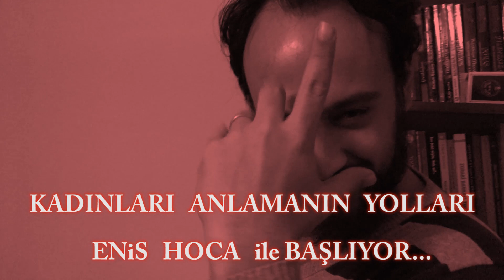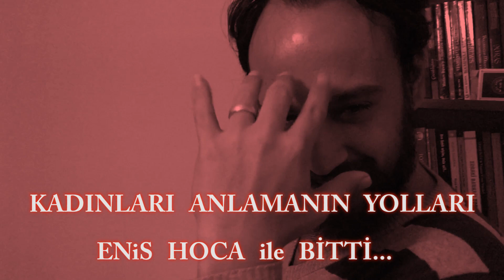KADINLARI ANLAMANIN YOLLARI! - Bölüm 1 (SIRRI AÇIKLIYORUM)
KADINLAR NE İSTER?

YENİ PROĞRAMIMIZDA müthiş SIRRIMI açıklıyorum! Hiçbir yerde bulamazsınız bu sırrı!